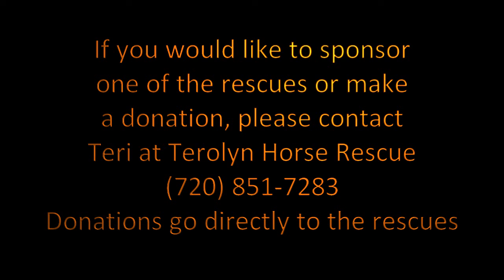Haley & Roxy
Last week, Haley and Roxy were both saved from kill buyers at the auction.  This weekend was my first introduction to these beautiful mares.